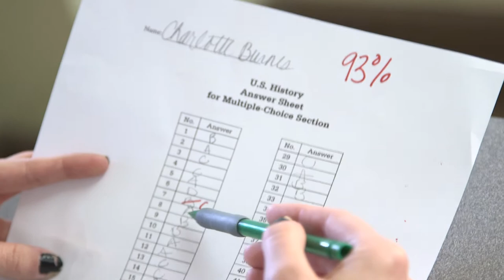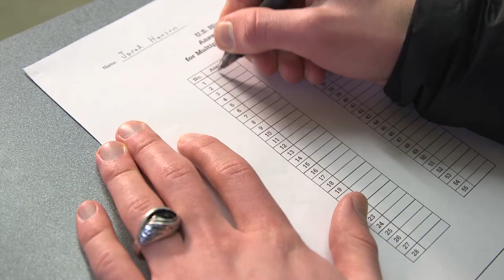Rung (Short Film)